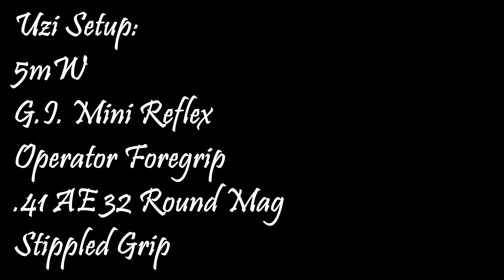Last COD MW19 YT Video||UZI to ya Domepiece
The Uzi...commonly used in the popular video game Modern Warfare in the game mode Search And Destroy. I'm taking it to the pavements of the respawn mode known as "domination" which is pretty much capture the flag, first to 200 wins.

I love the mobility with this build, I am using the G.I. Mini Reflex simply because it's difficult to see on the TV I am currently using; which means YES I am a console controller player lol.

I hope you enjoy this sub 5 minute video

Edited: Filmforth...
got my 720p gameplay from my PS4 Slim ... put it on a removable SSD then converted it on the free Filmorth app on my Surface 7 and BOOM uploaded it to youtube

THE HISTORY:
The Uzi (Hebrew: עוזי‎, officially cased as UZI) /ˈuːzi/ is a family of Israeli open-bolt, blowback-operated submachine guns first designed by Major Uziel "Uzi" Gal in the late 1940s, shortly after the establishment of the State of Israel. It is one of the first weapons to incorporate a telescoping bolt design, which allows the magazine to be housed in the pistol grip for a shorter weapon.

The Uzi prototype was finished in 1950. It was first introduced to Israel Defense Forces (IDF) special forces in 1954, and the weapon was placed into general issue two years later. The IDF supplied Uzis to rear-echelon troops, officers, artillery troops and tankers, as well as a frontline weapon by elite light infantry assault forces.

The Uzi has been exported to over 90 countries. Over its service lifetime, it has been manufactured by Israel Military Industries, FN Herstal, and other manufacturers. From the 1960s through the 1980s, more Uzi submachine guns were sold to more military, law enforcement and security markets than any other submachine gun ever made.